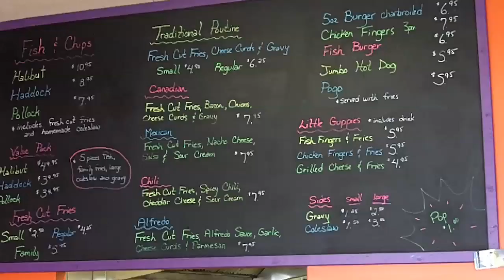Ep1 Intro, Frydays, and Party in Barrie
The first episode of Matt in TO

This is the first epsidoe and it will only get more interesting from here. Currently playing with the new gear, editing software, and motion graphics. Now i just need more content and things to do around Toronto!

If you are interested in being on an episode OR want to know anything bout this VLOG.